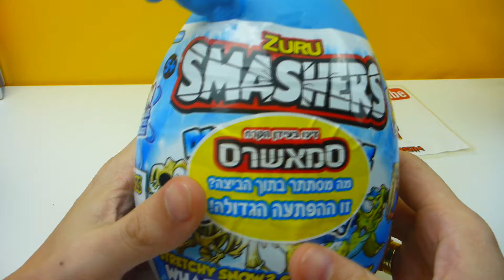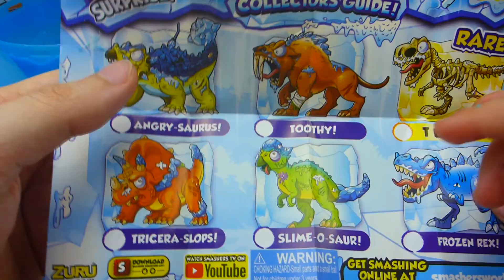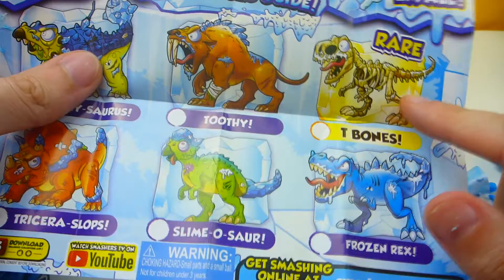לא הבנתי זה דינוזאור בכלל??? סמאשרס עונה 3 עידן הקרח ביצה גדולה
פותחים עוד ביצה גדולה של סמאשרס עונה 3 עידן הקרח בואו נראה ביחד איזה דינוזאור הפעם יש בפנים ואם זה דינוזאור בכלל